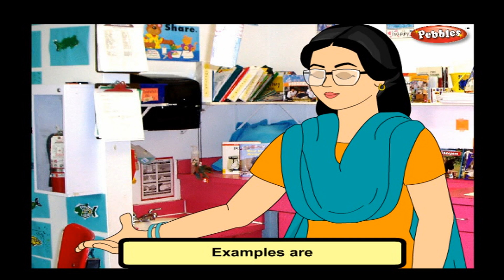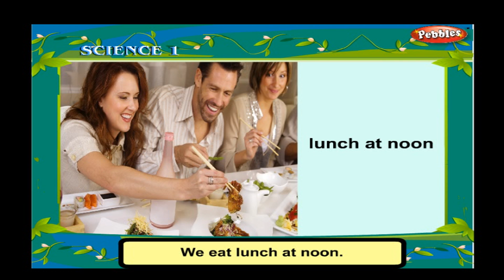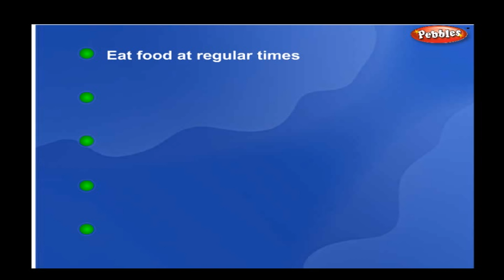Food & Nutrition | Class 1 CBSE Science | Science Syllabus Live Videos | Video Training